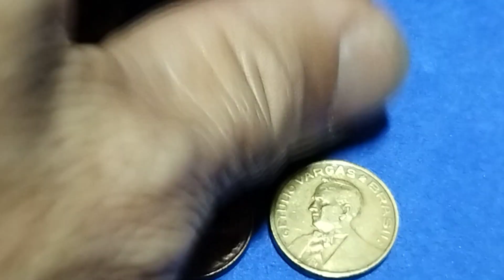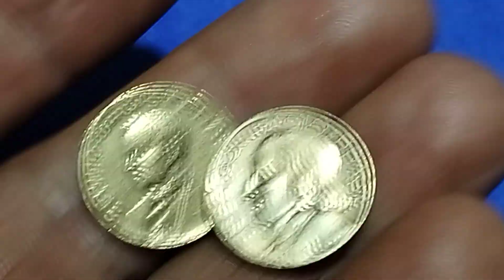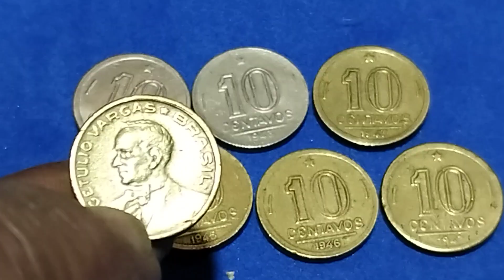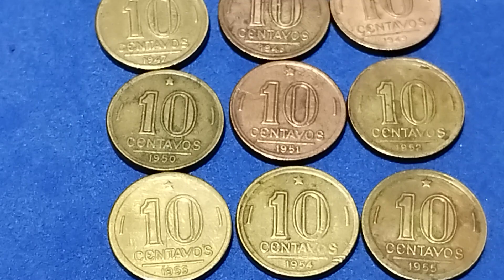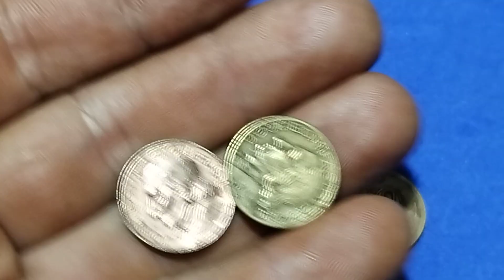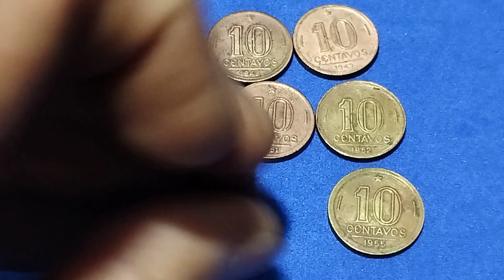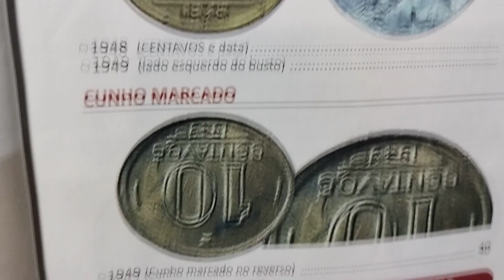ALGUÉM TEM 10 CENTAVOS ASSIM COM CORES DIFERENTES 🤔